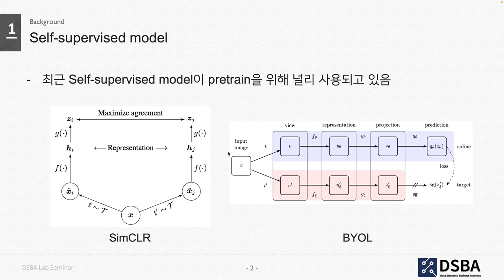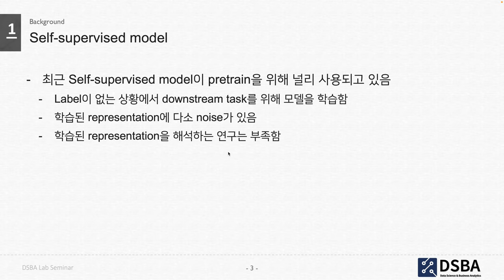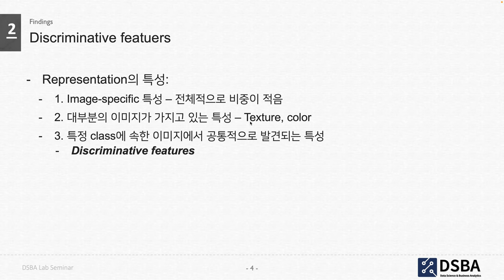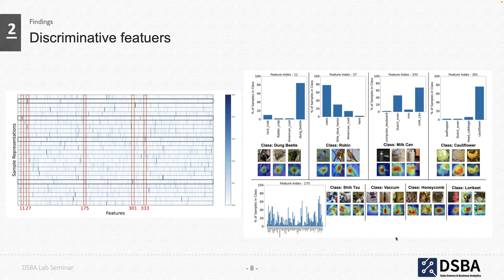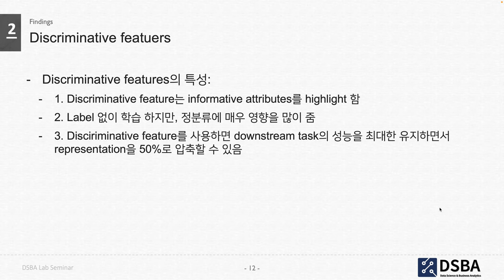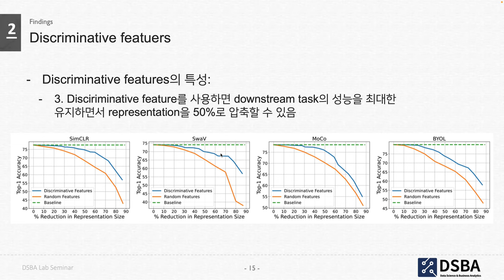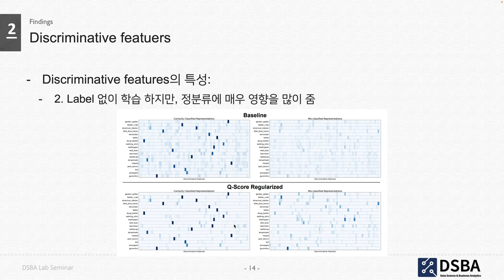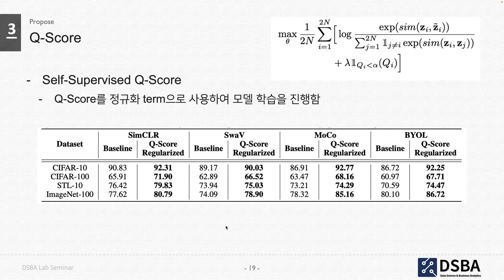[Paper Review] Towards better understanding of self supervised representations